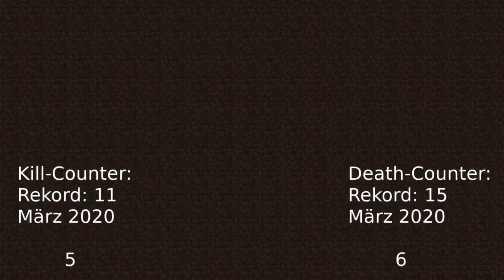2 Kills mit Midarl! - MC GTM #34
Hi, hier ist meine 34. Folge MC GTM "2 Kills mit Midarl", viel Spaß!
andere eventuell vokommende Mucken:
weitere Links: